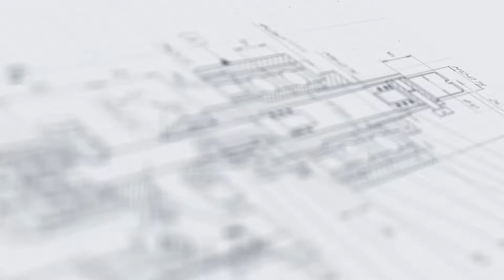Полуавтомат укупорочный МЗ-400Т Мини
В данном видео показан принцип работы полуавтоматического укупора МЗ-400Т Мини.
Описание:

Полуавтомат модели МЗ-400Т Мини — это однопозиционный укупор, выполняющий качественную закрутку крышек с заданной величиной момента. Машина оптимальна для небольших производств и управляется одним оператором. Основной рабочий цикл полностью автоматизирован, вручную производится лишь смена тары.

Установка имеет компактную конструкцию и лаконичный дизайн. Ключевым преимуществом модели в сравнении с аналогичными предложениями является широкая универсальность. Ввиду отсутствия втулок под тару для переналадки на разные типоразмеры флаконов или крышек не требуется замена элементов оснастки, достаточно лишь отрегулировать положение закаточных роликов.

Характеристики:

Габариты, мм (Д х Ш х В): 550х610х500;
Мощность: 200 Вт;
Вес: 20 кг;
Напряжение: 220 В;
Рабочее давление: 0,1-10 МПа;
Отрасль: Косметика, Фармацевтика, Пищевое производство, Ветеринария, Химия;
Высота тары: до 400 мм;